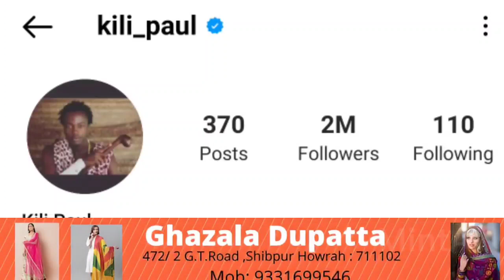March 19, 2022